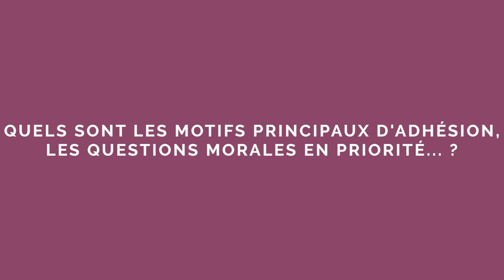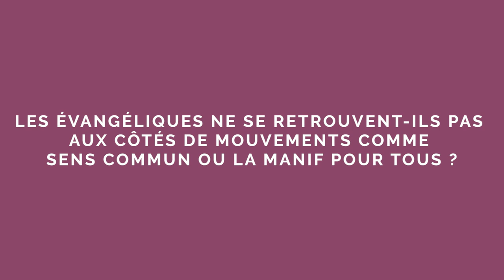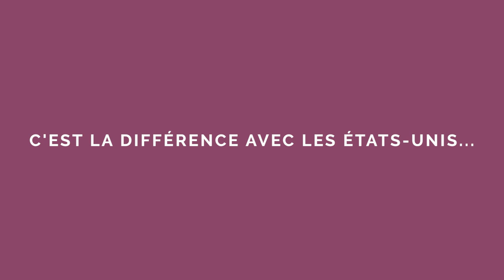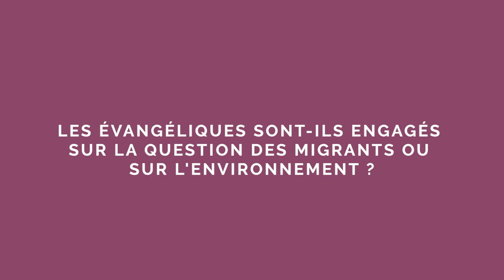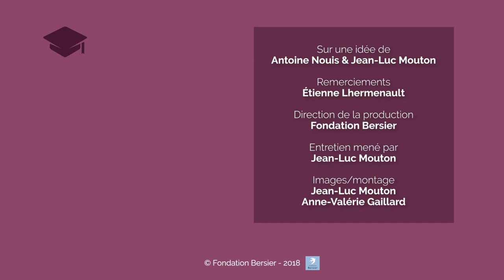Bolsonaro, Trump... Les évangéliques face aux amalgames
Les évangéliques français acceptent mal d’être assimilé aux évangéliques brésiliens ou américains. Entretien avec Étienne Lhermenault, président du Conseil national des évangéliques de France.
Allez directement aux chapitres :
01:01 Comment expliquer le soutien des évangéliques brésilien à l'extrême droite ?
03:01 Quels sont les motifs principaux d'adhésion, les questions morales en priorité... ?
03:14 Comment les évangéliques français réagissent face à ces choix politiques ?
04:54 Les évangéliques ne se retrouvent-ils pas tentés aujourd'hui par la politique ?
06:30 Les évangéliques ne se retrouvent-ils pas aux côtés de mouvements comme Sens Commun ou La Manif pour tous ?
08:58 C'est la différence avec les États-Unis...
09:41 Les évangéliques se sentent-ils incompris ou brocardés en France ?
10:46 Les évangéliques sont-ils engagés sur la question des migrants ou sur l'environnement ?
11:37 Existe-t-il une vision commune des évangéliques sur le mariage homosexuel ?